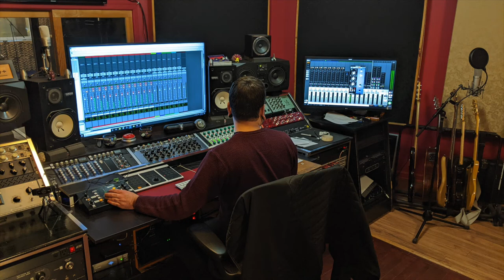Evil Creek recording the single Lovely with Josh Hart Recordings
Evil Creek in the studio with the amazing Josh Hart Recordings laying down our latest single LOVELY. This one is a great example of hard rock alive and well on acoustic guitars, and Josh did an amazing job capturing it all and engineering the final result.